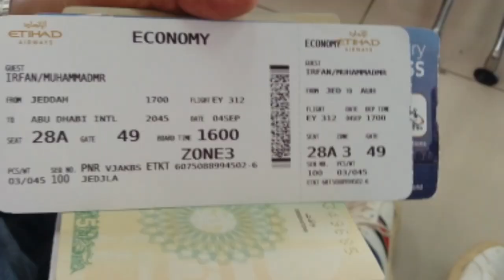Saudi Arabia Reopens international Flights from today, saudi arab flights khol gai,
Saudi Arabia Reopens international Flights from today, saudi arab flights khol gai, ministry of interior resuming international flights and entering the kingdom through the ports from today, saudi arabia reopen unternational flights, saudi arab ny international flights khool di , @HaqeeqatTV ,